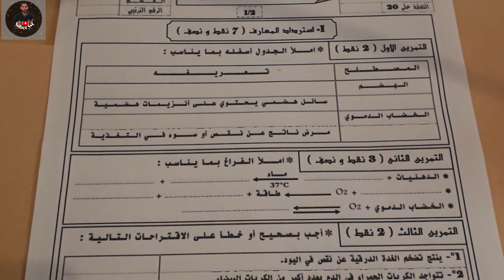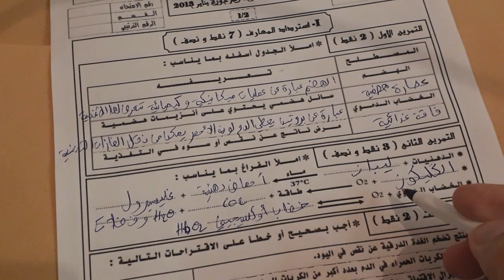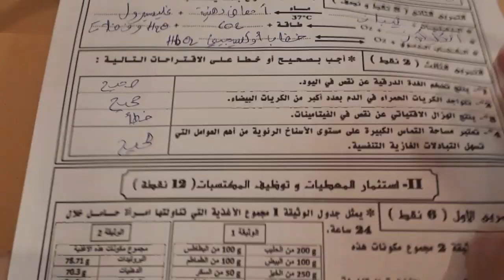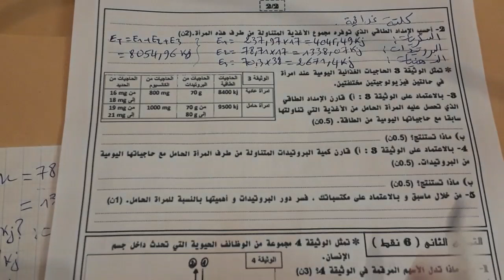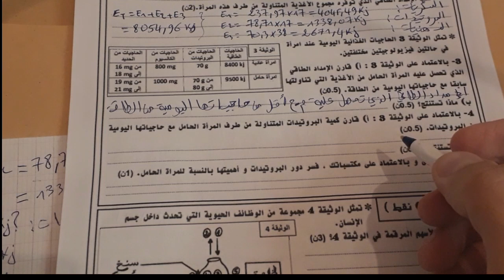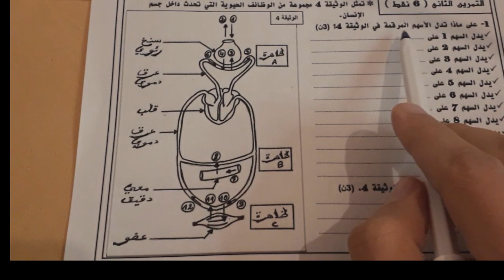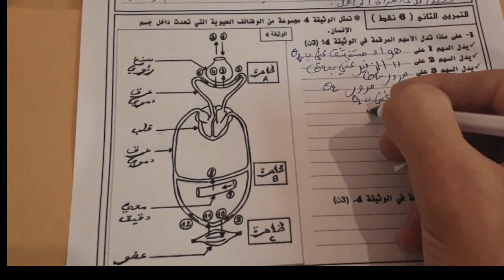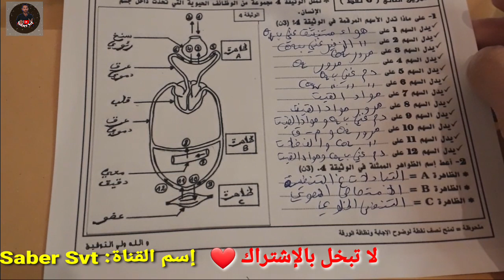تصحيح امتحان محلي مادة علوم الحياة و الأرض svt للسنة الثالتة إعدادي النموذج الأول خيار_عربي_ 3ac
تصحيح امتحان علوم الحياة و الأرض السنة الثالتة إعدادي  svt النموذج الأول خيار عربي